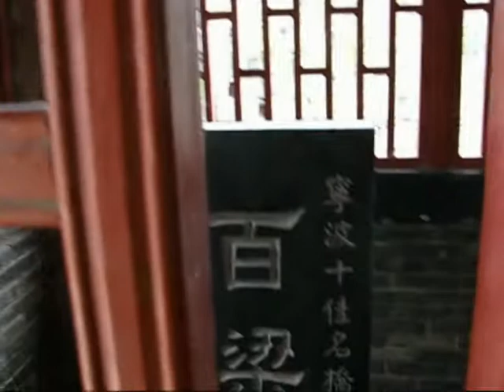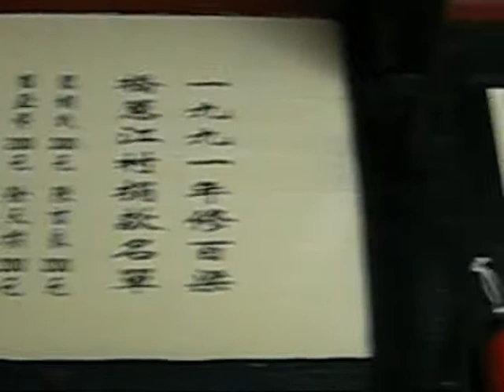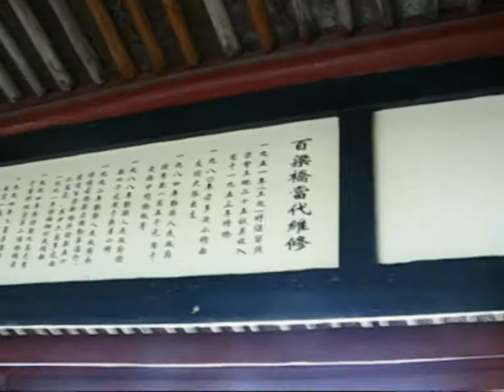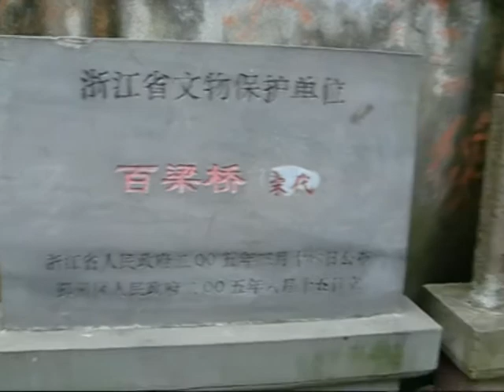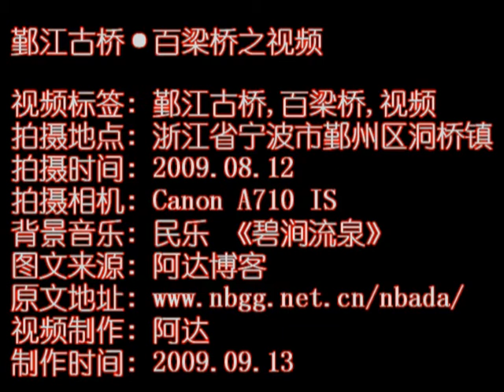鄞江古桥·百梁桥之视频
视频标签: 鄞江古桥,百梁桥,视频
拍摄地点: 浙江省宁波市鄞州区洞桥镇
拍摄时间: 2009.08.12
拍摄相机: Canon A710 IS
图文来源: 阿达博客
视频制作: 阿达
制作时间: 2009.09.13